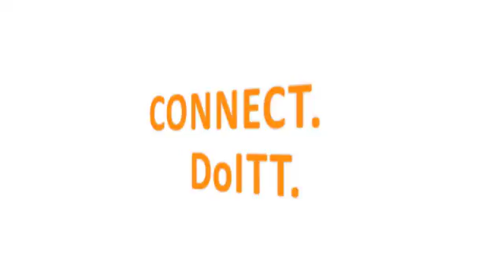DoITT Success Story: NYC Environmental Protection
Interview with NYC Environmental Protection CIO Cecil McMaster about DoITT wireless broadband network: NYCWiN.